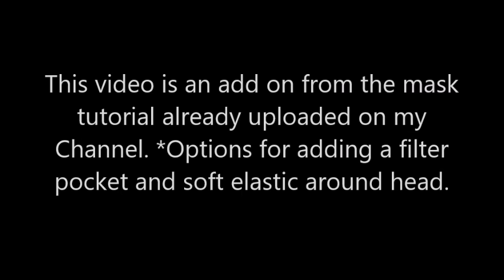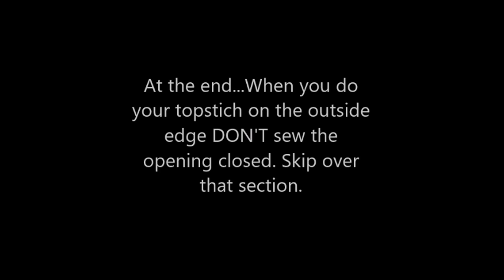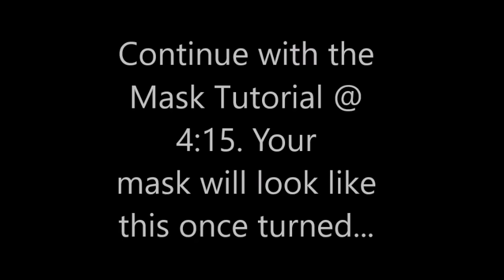How to add Filter Pocket and Soft Head Elastic - different options for my No Gap Face Mask Tutorial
This is a tutorial on how to add a filter pocket to my Face Mask Tutorial (link above). Added a step at time stamp 2:25 of original video. (*Note: If you want a finished hem on the inside, follow the same steps but add a 1/4" to bottom of pattern piece - chin section - then fold over twice before stitching)

Also shows you how to add head elastic (soft elastic that goes around the head instead of the ears). Changes made at time stamp 2:45 of original video and resuming at 4:15. Can also follow the same steps for adding ties instead of elastic. Add 2 ties to each side and keep sandwiched in between front and lining until turning.

You can find the soft fold over elastic

Elastic Measurements for head elastic:
(*Please note that this may need to be adjusted depending on how stretchy your elastic is, for best results measure around head to sides of cheek and subtract 1")
Small - Top Piece: 14" Bottom Piece: 10"
Large - Top Piece: 15" Bottom Piece: 11"